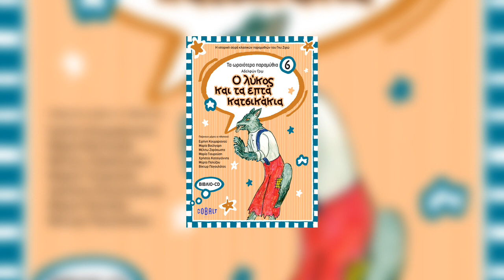Ο λύκος και τα επτά κατσικάκια | O likos kai ta epta katsikakia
Η ιστορική σειρά κλασικών παραμυθιών του Γκυ Ζιρώ.

Διασκευή κειμένου, ραδιοσκηνοθεσία, επιμέλεια παραγωγής: Γκυ Ζιρώ

Παίρνουν μέρος οι ηθοποιοί:
Ειρήνη Κουμάριανου
Μαρία Βούλγαρη
Μέλπω Ζαρόκωστα
Μαρία Γιουρούση
Χρήστος Κατσιγιάννης
Μύρτα  Πολύζου
Βίκτωρ Παγουλάτος